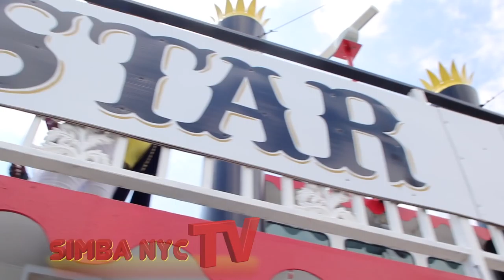Simba nyc tv show s.6 ep.7 Shelly S goes to PURE boat ride 2018 HD 1080p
Simba nyc tv show season 6 episode 7. this week Shelda Smith takes us to PURE 2018 boat ride. An all white affair,  Sunday May 20th 2018. On the New York Star, This is a Sounds 4 life promotions. New Book Talk, New Health Corner and New Get Str8 the melodrama skit.